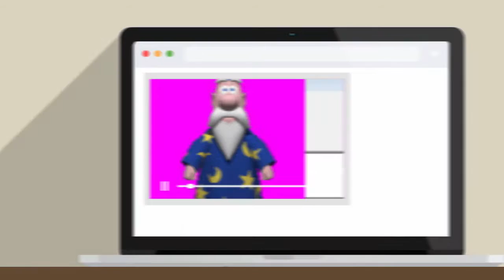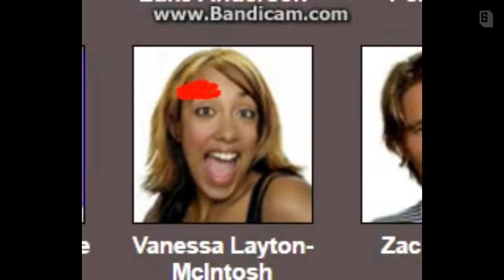ShowboxAndMsagent #30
created with Showbox.com